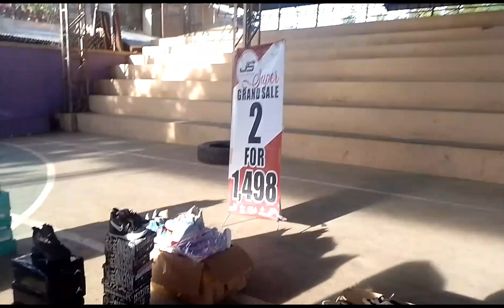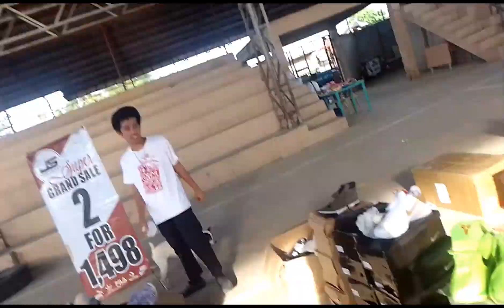Caravan bumili kame ng shoes